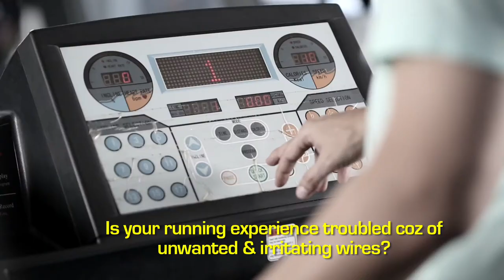CVOX - A T-Shirt With Headphone Wire Plugin Option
Producer - Chanchal Roy
Post Production - Gagandeep